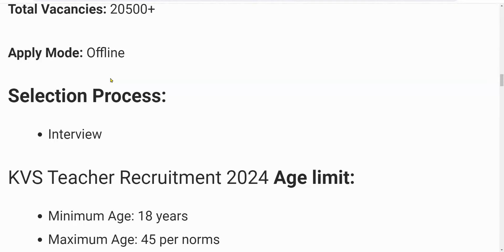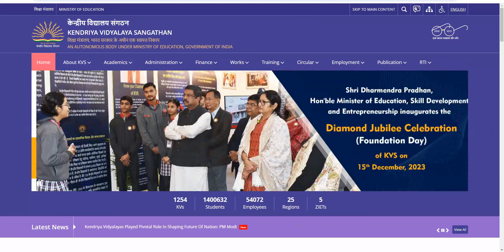KVS Recruitment 2024 | केंद्रीय विद्यालय शिक्षक भर्ती 2024 | KVS Teacher New Vacancy 2024 | Feb 2024